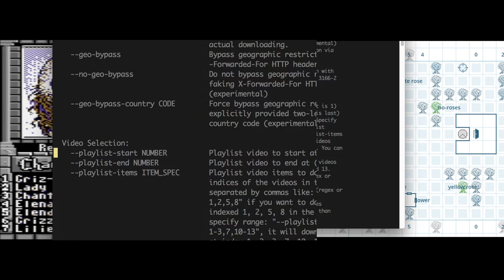Bard's Tale 3, Part 67: Lucencia--Return to Alliria's Tomb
We return to Alliria's Tomb, and complete our goal for Lucencia altogether.  Non-mages hit level 44.  Elendor and Grizzelda reach level 15, while Lilien reaches 14.

The old man gives us our next target: Kinestia, where we are to retrieve Ferofist, or at least his helm.